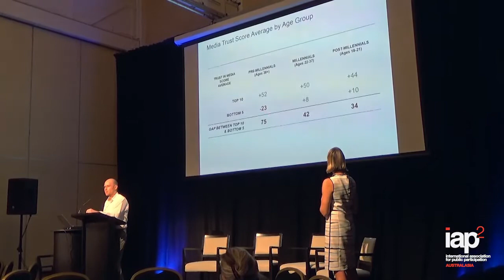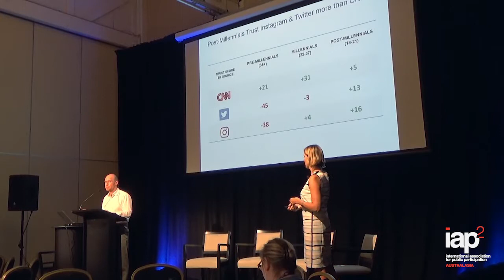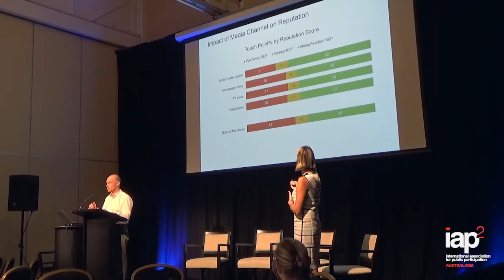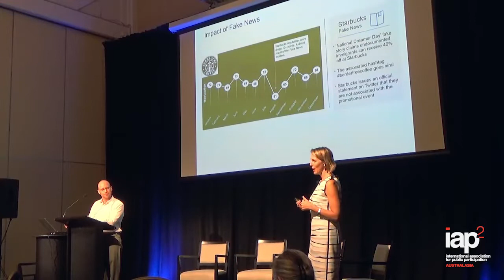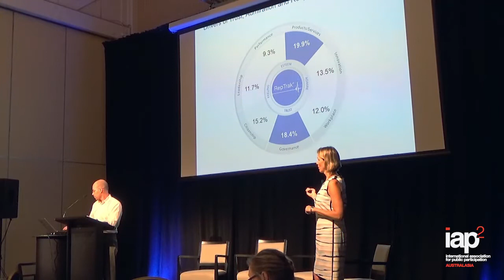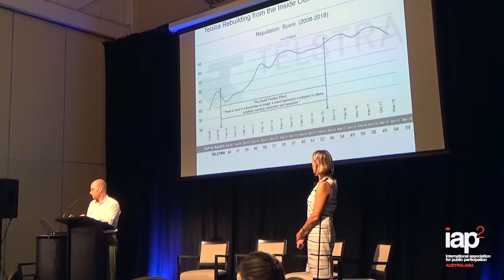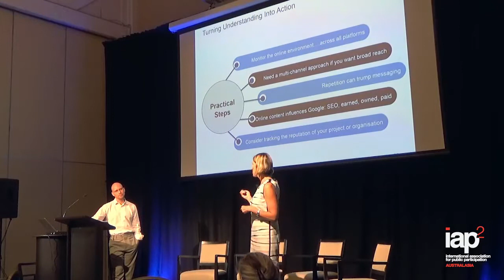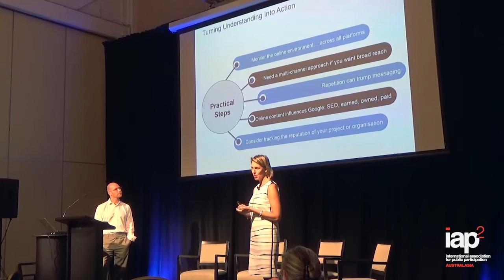IAP2 Australasia 2018 Conference: Shaking up our Thinking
Shaking up our thinking.

Autopsy of deliberation with Lucy Cole Edelstein, Senior Executive – Engagement, Straight Talk part of the RPS Group.

Where does our most trusted news come from? with Anne-Marie Kirkman, GHD & Justin Cain, Reputation Institute.